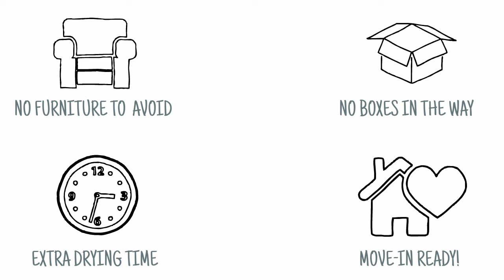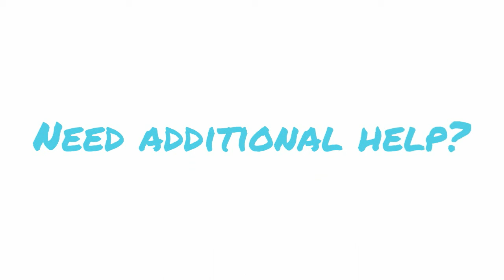5 Things to do Before Moving Day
Moving soon? Make sure to take care of these 5 things in your new home before delivery day!

Looking for additional tips? Check out the full blog write up